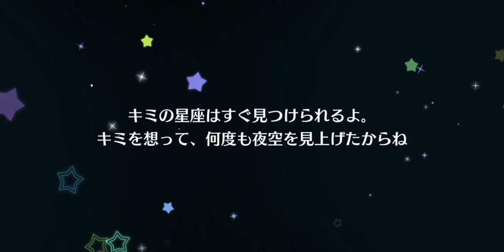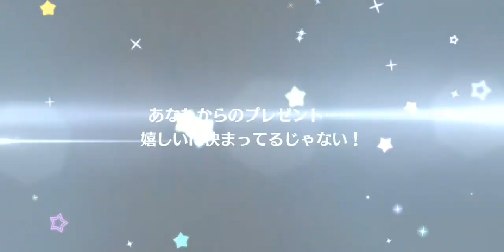【スクスタ / 스쿠스타】미래시, 이젠 끝! / 21차 스쿠스타 페스 리뷰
* BGM *

* Profile *
- スクフェス : 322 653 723 (Japan) / 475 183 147 (Global)
- スクスタ : 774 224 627 (Japan) / 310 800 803 (Global)
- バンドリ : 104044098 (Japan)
- グルミク : 2vvF5pb7 (Japan)